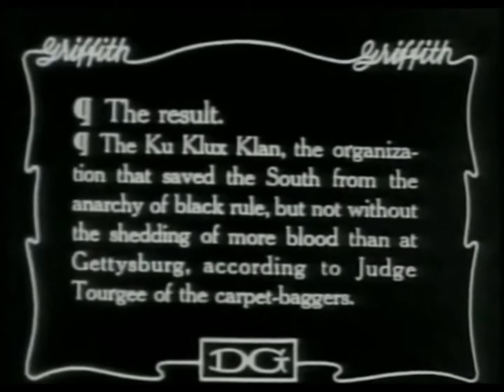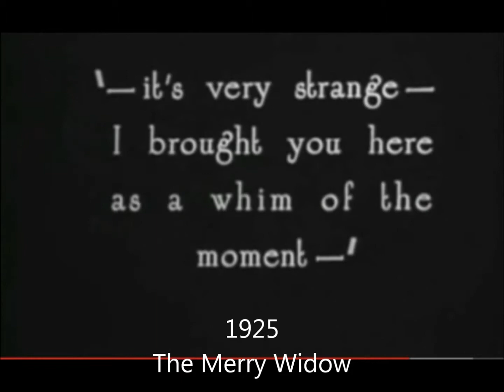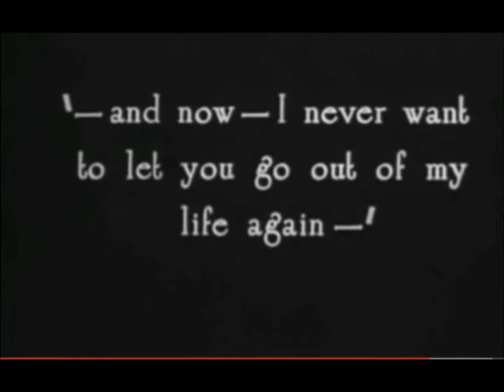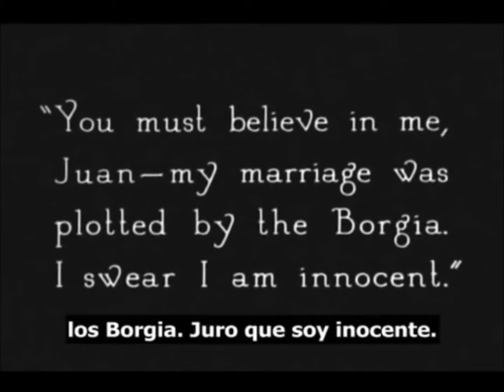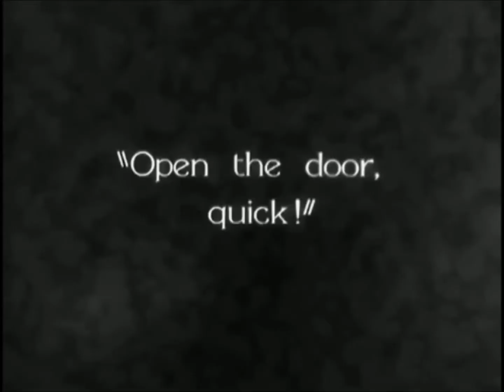Silent Movie Compiliation- Part 2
This video is made with educational intention. Please visit sites like filmsite.org and filmbuffonline.com to learn more!
Here are the descriptions for each clip used, as well as key things to notice about each clip.

1923- The Ten Commandments- textual descriptions, group/background acting, visual effects, simplistic costume design with generalized details (note the Pharaoh’s attire)
1915- The Birth of a Nation- acting, textual descriptions, children (black and white), historical significance (heavy controversy in film)
1924- Sherlock, Jr.- comedy in film, stunts of Buster Keaton, practical effects
1925- Les Miserables- women engaging in physical fighting (weak, but exaggerated struggling), environmental effects on set
1925- The Merry Widow- soft camera focus, cheesy/romantic dialogue
1926- Don Juan- fighting/action scene, cheesy/antagonistic dialogue, camera work, costuming, synchronized musical  score with Vitaphone
1928- The Circus- comedy in film, Charlie Chaplin, animals on set
The Jazz Singer-